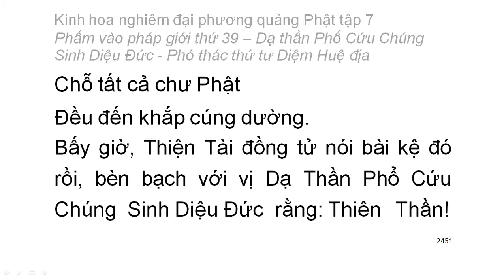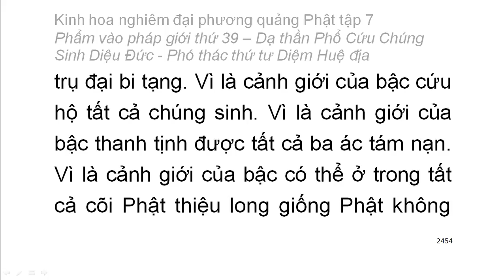Tập 7: Kinh hoa nghiêm: Phẩm vào pháp giới thứ 39 - Thiện Tài tham vấn 53 vị thiện tri thức (155)